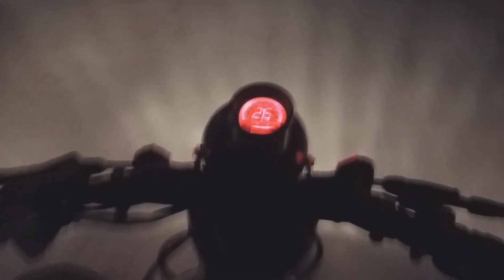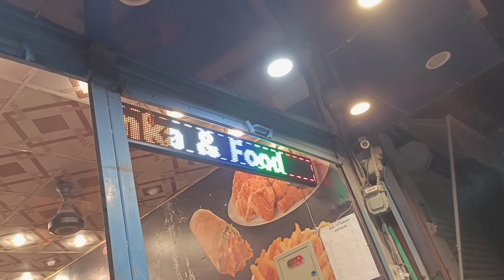Aab e Taskeen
This vlog is meeting with my friend Zahid for a glass of soda